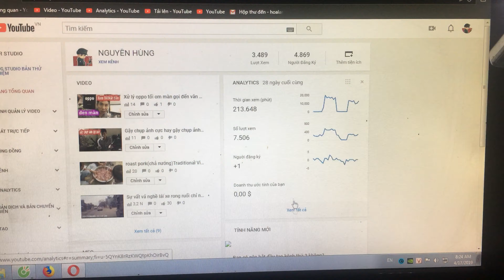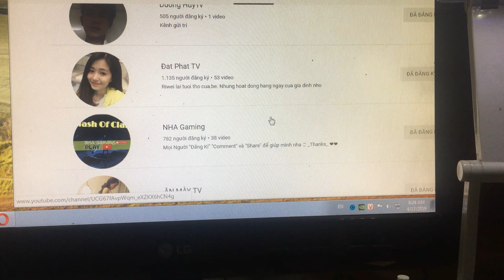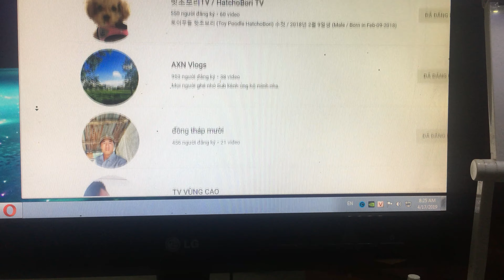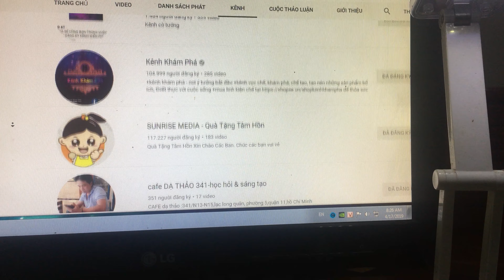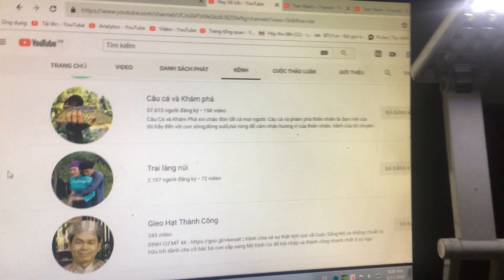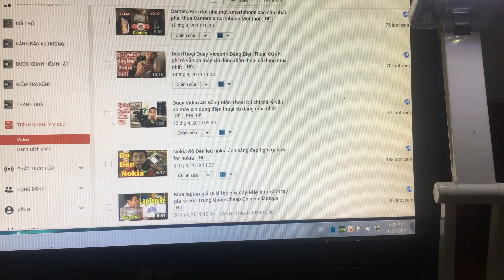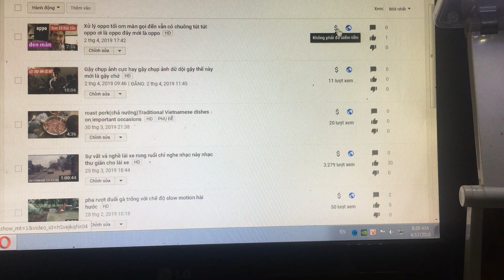Anh Em vào xem ai chưa có thì chấm cái e qua luôn